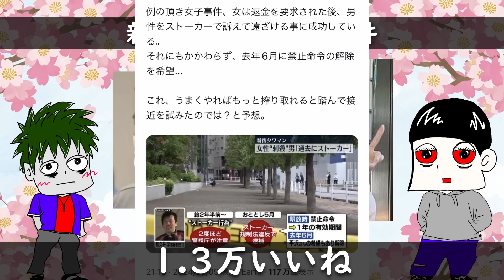【新宿タワマン殺人事件】なぜか加害者が同情され被害者が非難される異常事態